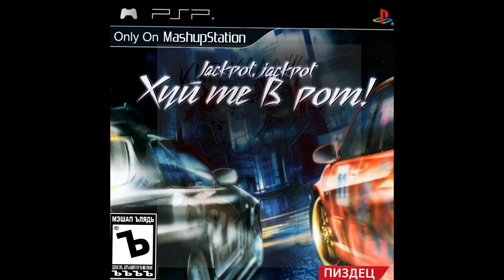Komuraddo - Хуяк, хуяк блять, я второй